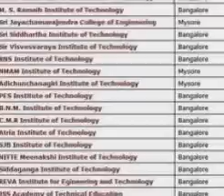%% admission in Dayanand Sagar Engineering College in Bangalore